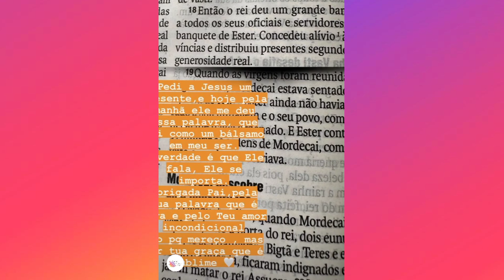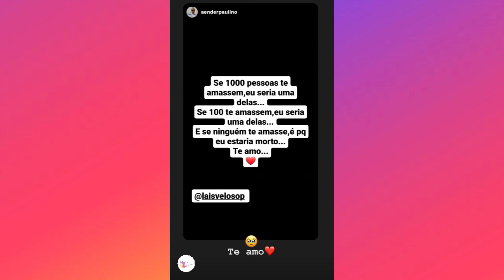Laís Veloso | Comemorar seus 35 anos 🎉 + Surpresa ❤️